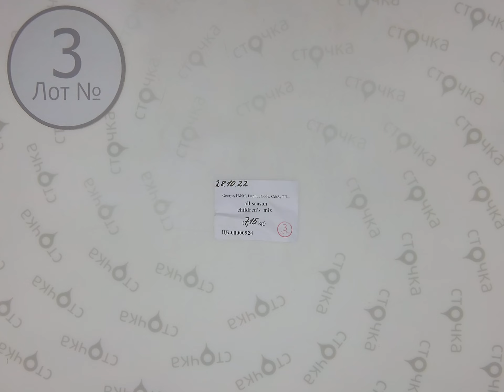'George,H&M,Lupilu,Code,C&A,TU...all-season children's mix 3' Цена :14.5 евро за кг,сток одежда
'George,H&M,Lupilu,Code,C&A,TU...all-season children's mix (Лот№ 3)
Детский микс (сток)
Страна: Европа
Демисезон
Цена за кг.:  14.5 евро
Цена за мешок: 102.95 евро
Вес мешка, кг.: 7.15